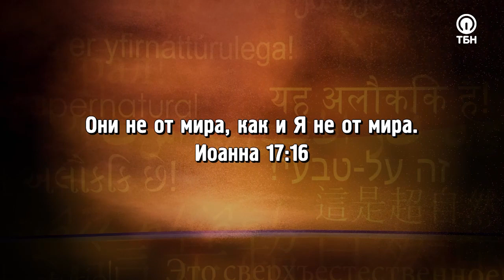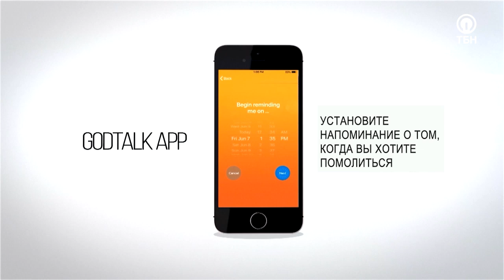ВАЖНОЕ СООБЩЕНИЕ ДЛЯ КАЖДОГО. «Это сверхъестественно!»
Что произойдет с нашей душой, когда мы оставим этот мир? Многих людей будоражит этот вопрос.  Гость Сида Рота – мессианский раввин Феликс Халперн – умер от сердечного приступа, был взят на небеса, и вернулся оттуда со срочным посланием для каждого!

«Люди должны срочно примириться с Богом. Они должны помнить, что их жизнь может оборваться в любую минуту. Мы не можем планировать наперед. Те, кто не познал Господа, не смогут испытать славу Божью, Его мир и радость. Человек либо воспарит в славу небес, либо упадет в глубину ада. А ад – ужасное темное место. И от этого моя душа сжимается от боли за людей. Поэтому я не успокоюсь. Я буду до конца возвещать послание о спасении, чтобы люди не попали в ад!»

Герой программы расскажет, как выглядит третье небо, куда он попал после смерти, что происходит в Тронном зале Бога, а также поделится свидетельством, как Господь исцелил его от болезни сердца.

О том, какие из Псалмов Бог называет своими «Псалмами славы», и почему нам полезно молиться ими вслух; что может помочь избавиться от духа вечно нуждающегося человека и начать жить в непрестанном благодарении, и как стать тем, кто верно ожидает возвращения Мессии Иисуса в этот мир – смотрите в программе!